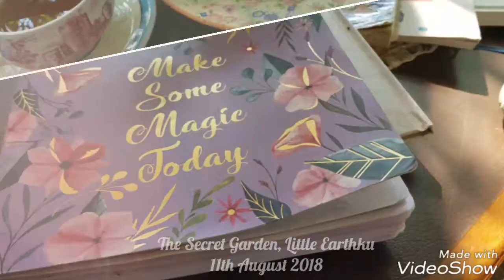The Secret Garden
11th August 2018
The Secret Garden, Little Earthku Tearoom